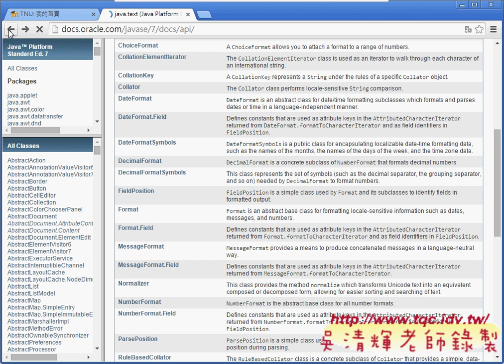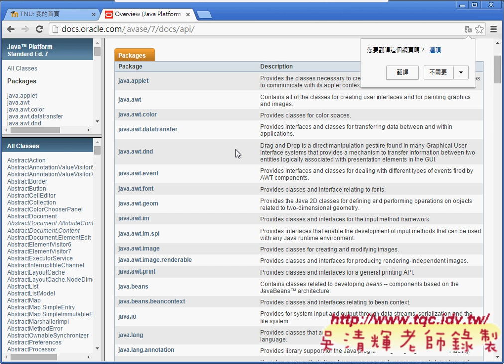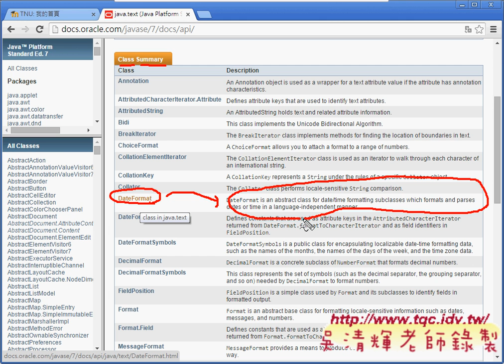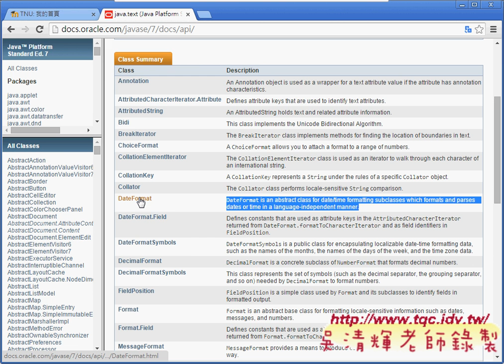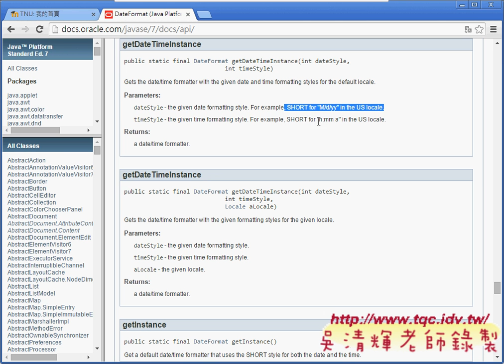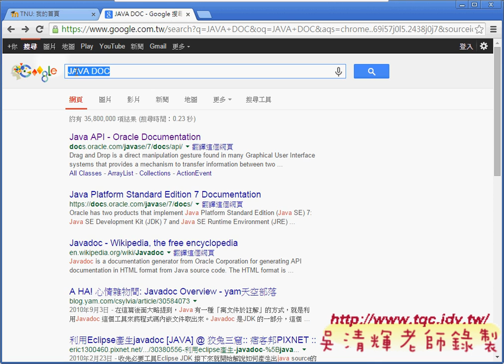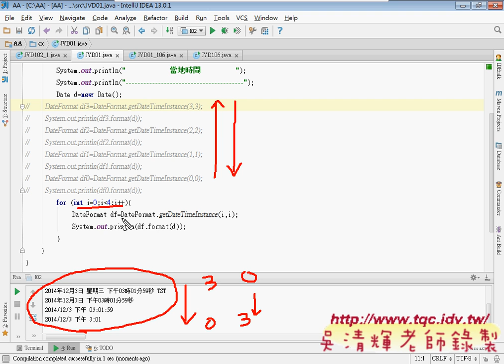102變化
課程理念與課程介紹：
吳老師教學特色：
1.影音複習分享(全程錄影)。
2.能不硬code程式，有程式也會提供畫面。
3.提供業界實務開發經驗。
4.書上沒講到的操作，圖形化工具使用。
5.隨時更新第一手資訊。

作者：陳會安
出版社：碁峰
出版日期：2011年12月29日